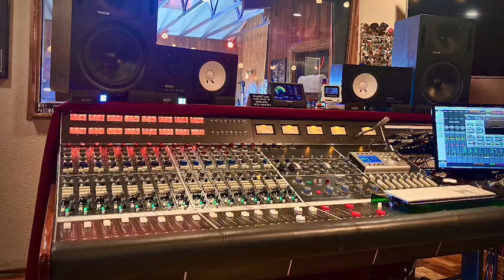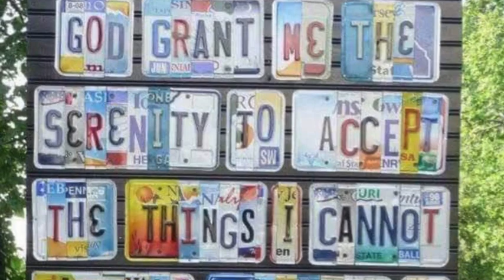I Don’t Seem To Care, Spencer White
Credit to DBU Ranch Studios
Spencer White: Guitar/Horns/Vocals
Doug White:Bass
Robert G:Drums
Brandon Cesmat: Organ

Spencer T White, Spencer White Music, Salt And Light, I Don’t Seem To Care, Reggae Spencerwhite.bandcamp.com
Chandelier Springs, DBU Ranch Recorders